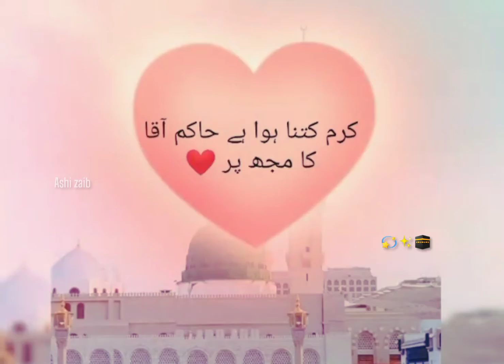isalm🕋islamicstatus islamicviedo 🌺💫byan